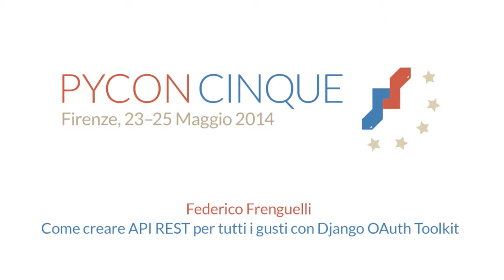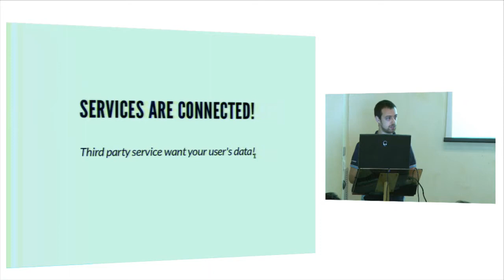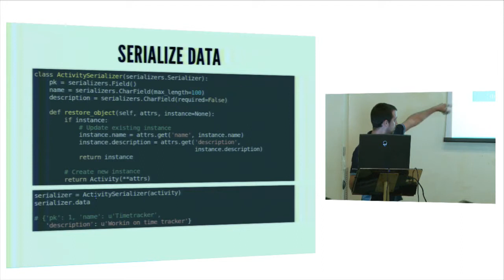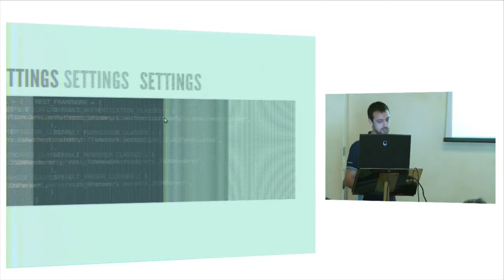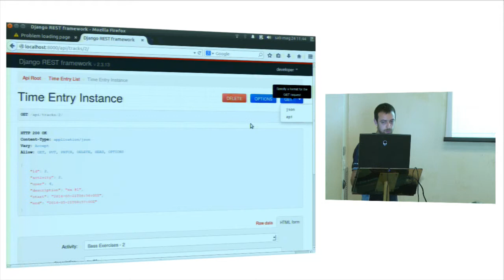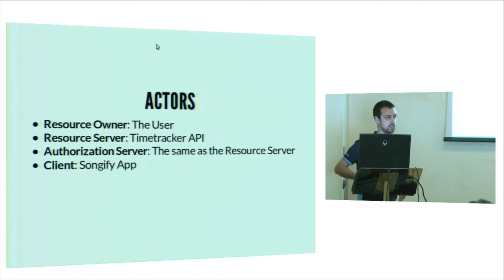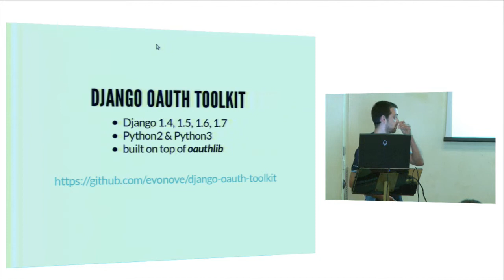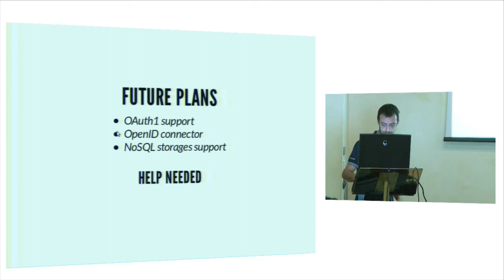[PyCon Italy 2014] F. Frenguelli - Come creare API REST per tutti i gusti con Django OAuth Toolkit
Il mondo si sta sponstando sempre più verso il mobile e l'esigenza di un backend che parli con la vostra applicazione si fa sempre più importante. E se vi dicessi che scrivere API REST inPpython è così facile che non dovete essere backend developer esperti? Prendete una cucchiaiata di Django, mescolate bene con Django REST Framework e alla fine una bella spolverata di Django OAuth Toolkit per cucinare l'API perfetta in pochi minuti.